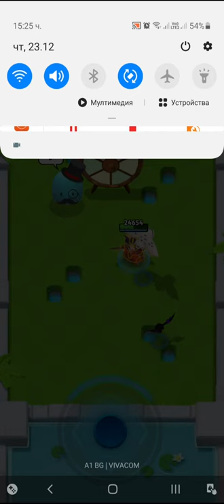Archero Chapter 21.Level-1 to 4